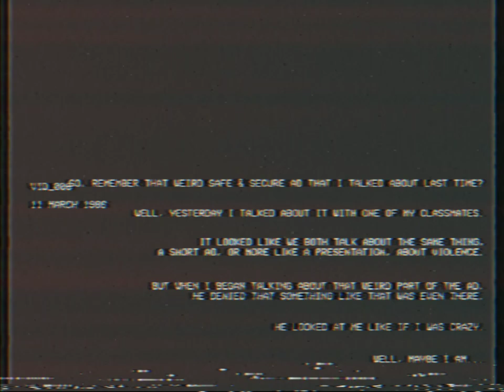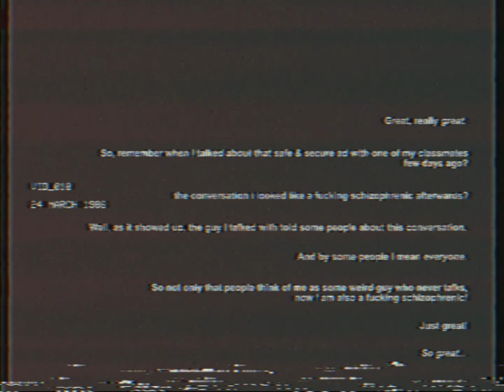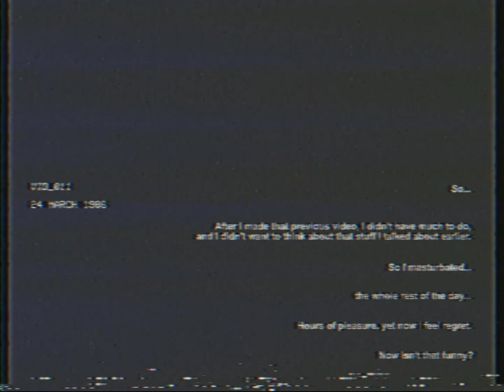Analog Horror // VID_008